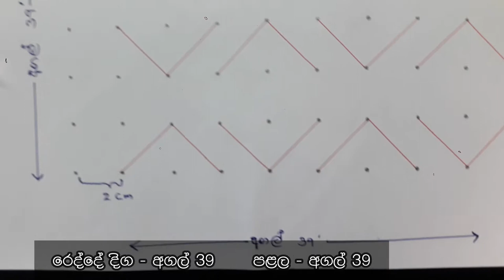🎀 Canadian smocking bow tie pattern cushion cover. 🎀